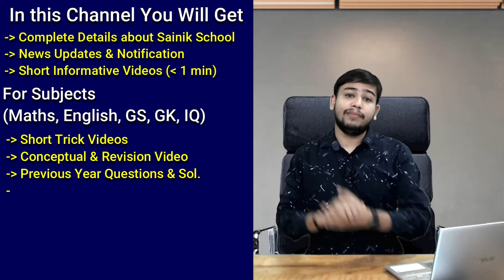SAINIK and NAVODAYA School Introduction about Channel | Edu Mansion